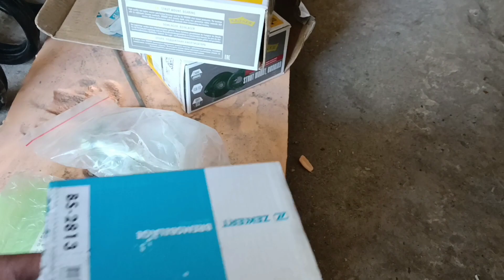Замена опорников Шевроле Лачетти для диванных экспертов